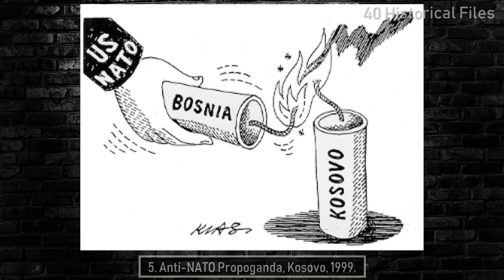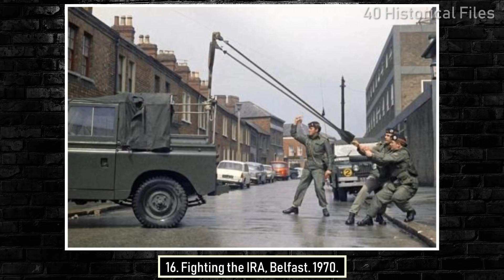40 MOST RARE & POWERFUL HISTORICAL PHOTOS - Vol 6